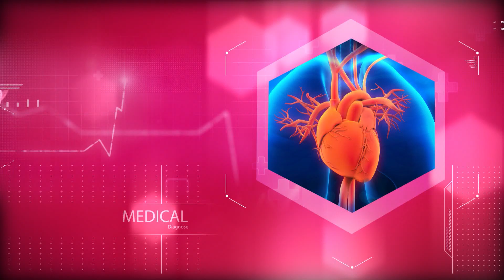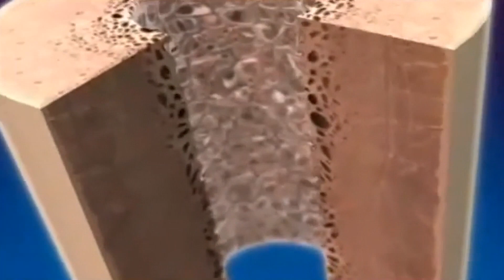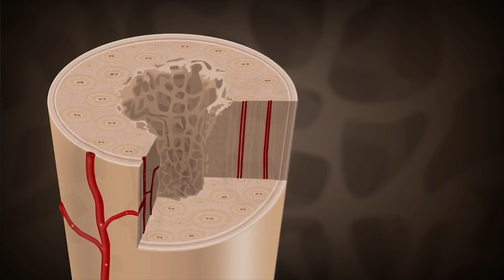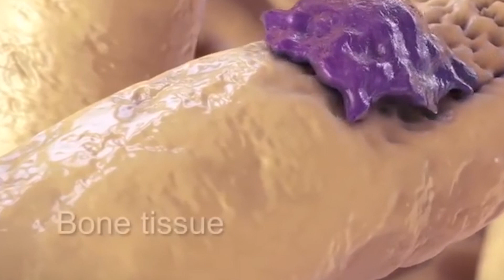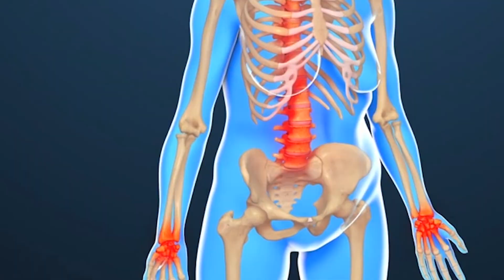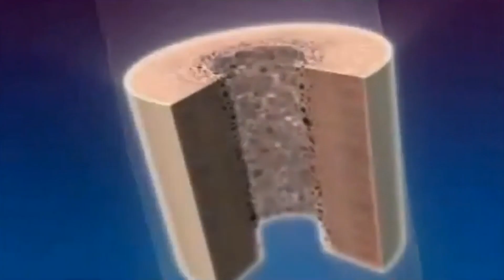"Diangozë"- Osteoporoza, zanafilla e sëmundjes dhe si duhet ta trajtojmë - Ora News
Osteoporoza është sëmundja e fshehtë që nuk jep shenja.

Për të folur për këtë, sot në emisionin "Diagnozë" të Freskida Milotit ishte e ftuar mjekja reumatologe Liljana Loci.

Ajo tregon për zanafillën e Osteoporozës, si avancon kjo sëmundje dhe si duhet të tregohemi të kujdesshëm në trajtimin dhe ruajtjen e kockave.